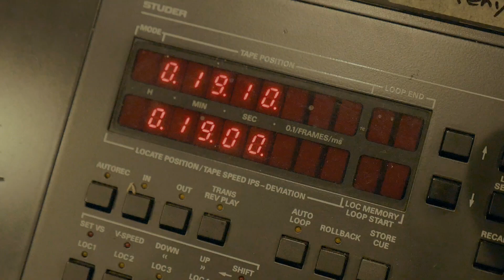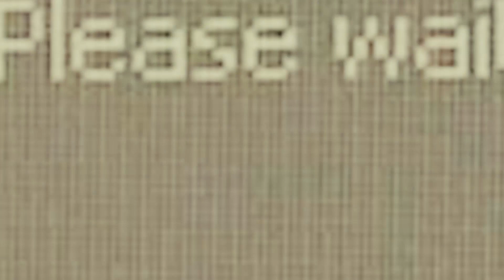Snapline 纪录片《SHOW HAND 梭哈》2023彩色重制版（预告片/Documentary Trailer）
经典回顾！Snapline乐队“獣化”专辑纪录片《梭哈》“2023彩色重制版”来啦！摇滚乐爱好者们不容错过！

在兵马司15周年之际，我们最近回顾了当时的素材与工程，完成了这部纪录片《梭哈》的“2023彩色重制版”！

1月7日，纪录片《梭哈》“2023彩色重制版”将会在育音堂音乐公园的“兵马司十五周年「特别放映夜」”中进行线下首映！